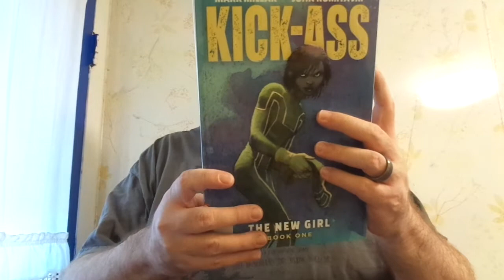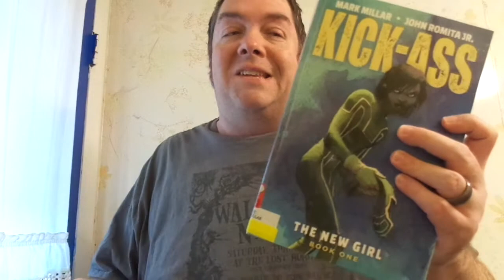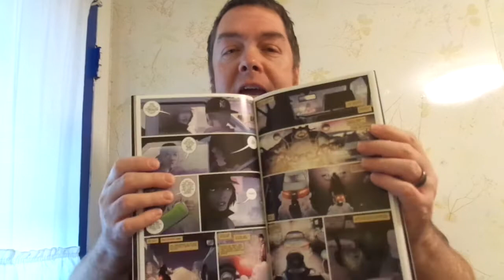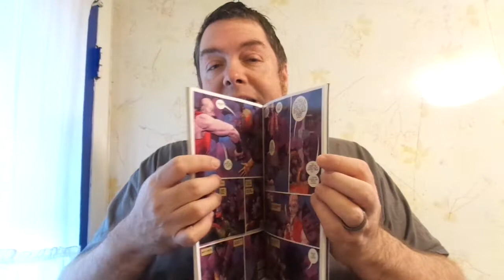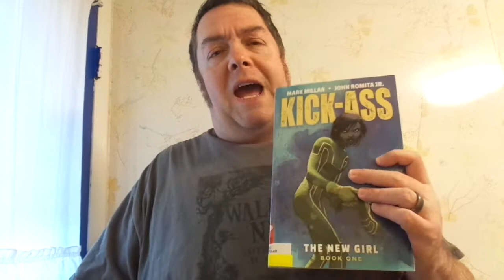Review: Kick-Ass : The New Girl Book One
The wait was worth it for this.